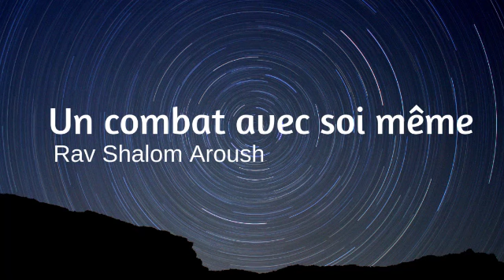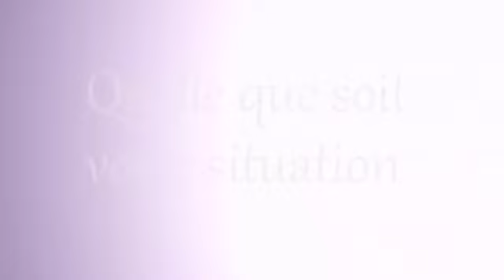Un combat avec soi meme-Rav Shalom Arouch Francais